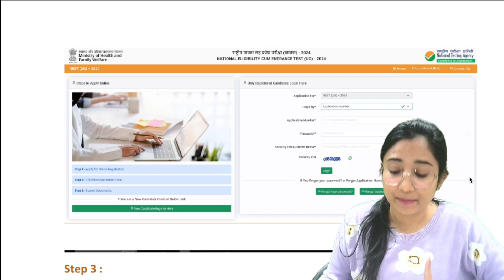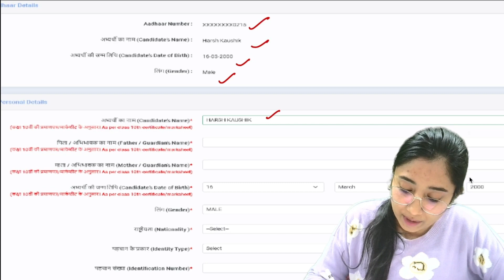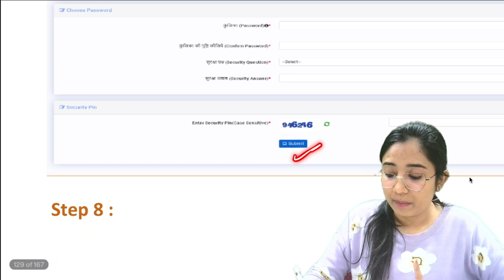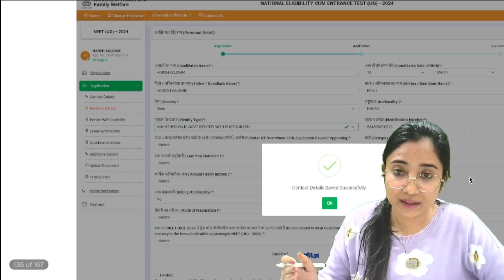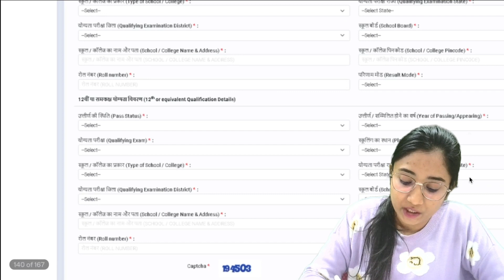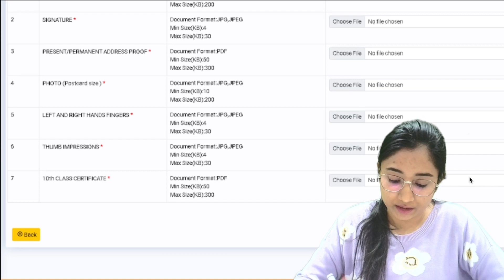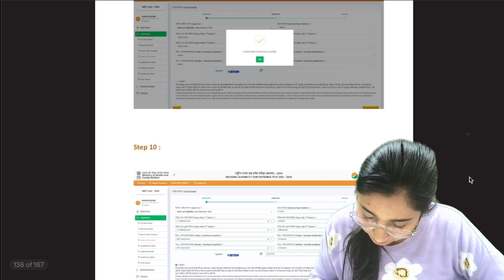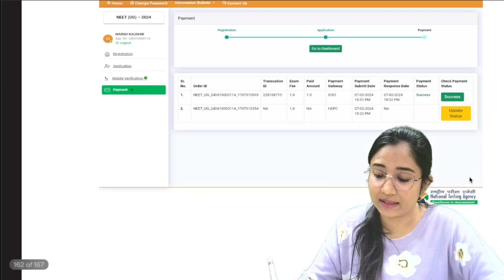APPLICATION FORM FILLING STEP BY STEP | NEET UG 2024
In this video,  Mansi Gupta will cover how to fill application form for NEET 2024